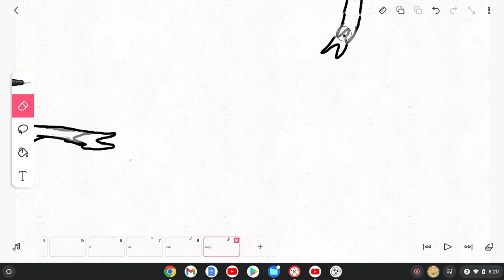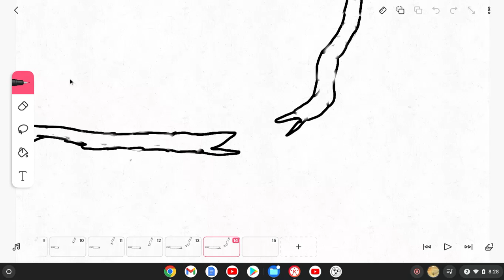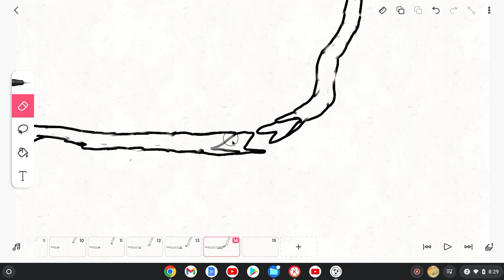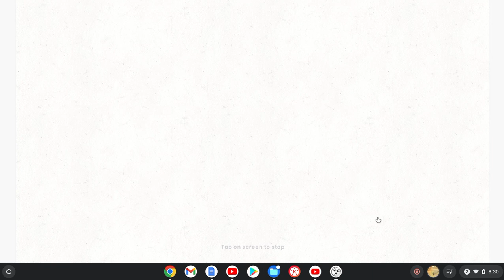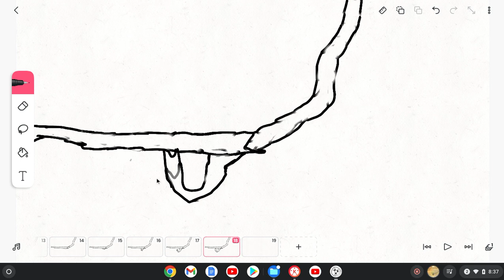My new youtube Intro. YAY!